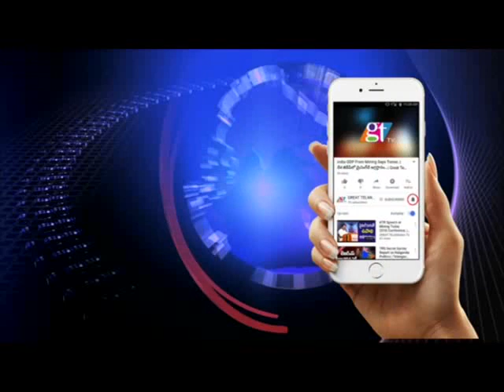New Year Celebrations across Telangana | New Year 2019| Great Telangana TV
New Year Celebrations across Telangana | New Year 2019 | Great Telangana TV... New Year Celebrations across Telangana | New Year 2019.